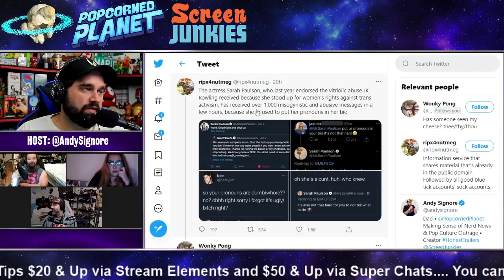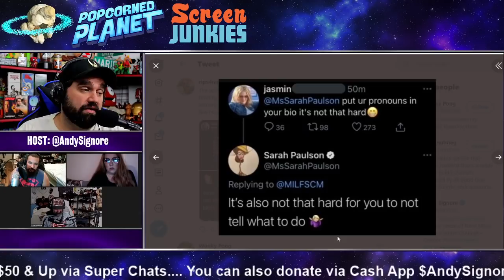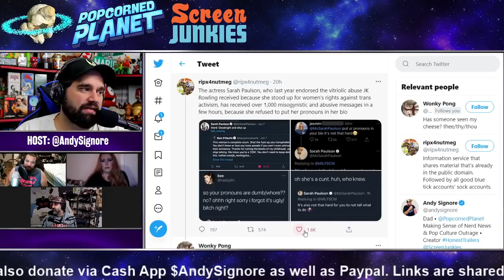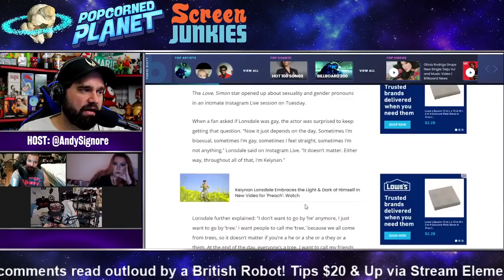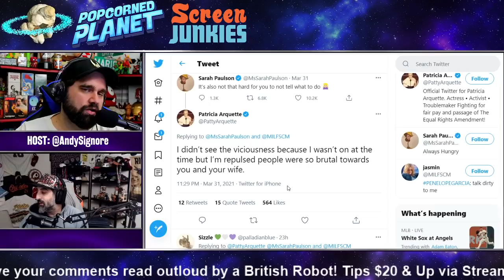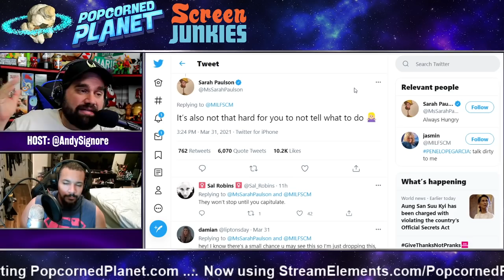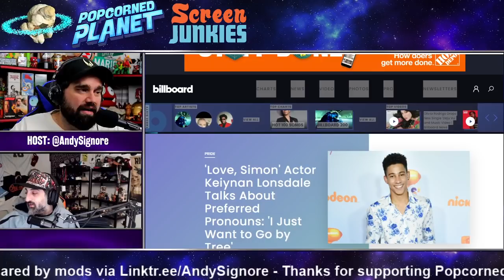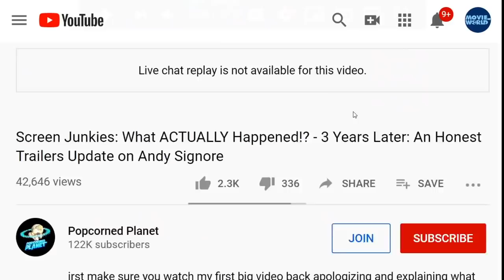Sarah Paulson Pushes Pronoun Mob = Hero | Gina Carano Pushing = Bad? Hollywood Hypocrisy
Sarah Paulson Pushes Pronoun Mob & Is A Hero - But Gina Carano Did It First & Is Bad?